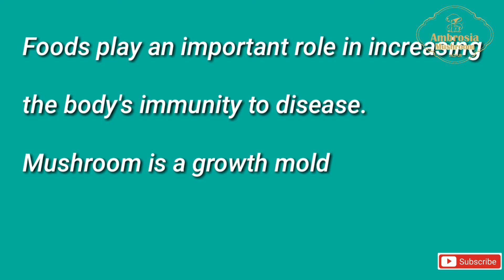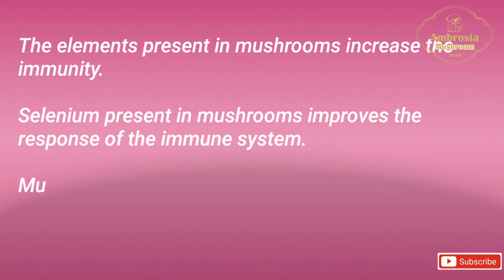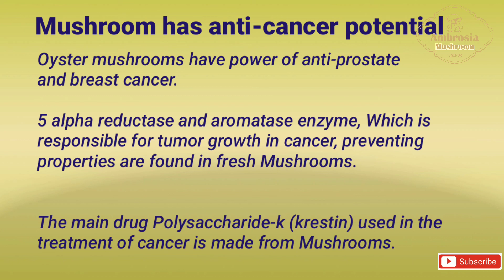Increase Your Immunity by eating Mushrooms | Eat Oyster Mushrooms stay Healthy Immunity Booster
Health Benefits of Oyster Mushroom Powder,

Oyster Mushrooms are high in Protein, Rich in Vitamin B and D. They’re a natural immunity booster.

They reduce Cholesterol levels and promote Heart-health.

Powdered Mushrooms are an excellent way to preserve & consume Mushrooms 365 days!

Sun Dried Oyster Mushroom Powder is high in Protein, Rich in Vitamin B and D.

Add to curries, soups, any of your favourite dish for added flavour and enhanced nutrition.

Simply sprinkle over Pizza / Pasta for a delicious surprise!

Mushrooms reduce cholesterol in blood and liver and help liver to stay healthy.